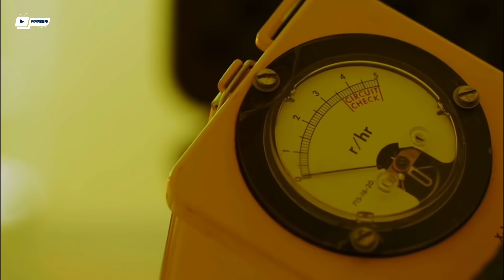Jasiiradaha ugu halista badan aduunka | Jasiirado aadan ku fakari doonin boqashadooda